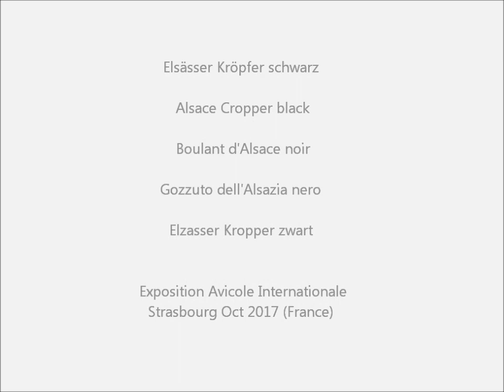Boulant d'Alsace noir, Expo Avicole Strasbourg 2017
Elsässer Kröpfer schwarz, Alsace Cropper black, Boulant d'Alsace noir, Gozzuto dell'Alsazia nero, Elzasser Kropper zwart.
Exposition Avicole Internationale Strasbourg Oct 2017 (France), Internationale Kleintierausstellung, Straßburg, Frankreich 21./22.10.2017.
Small regional Small Animal Show in France.